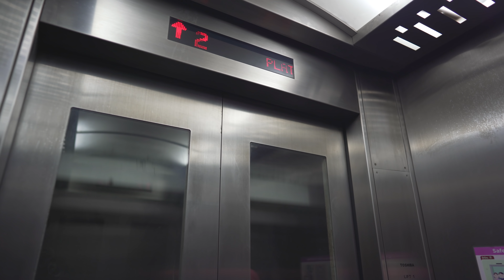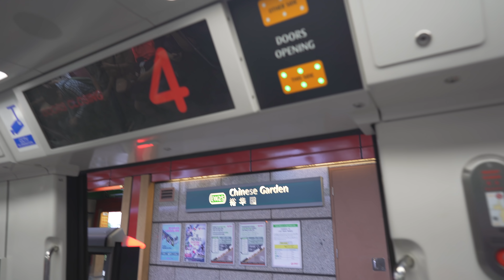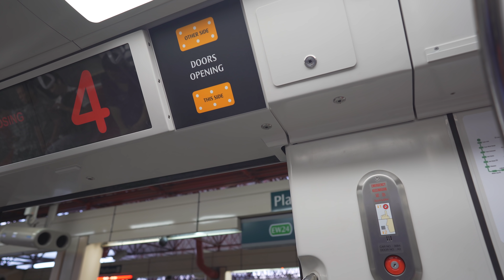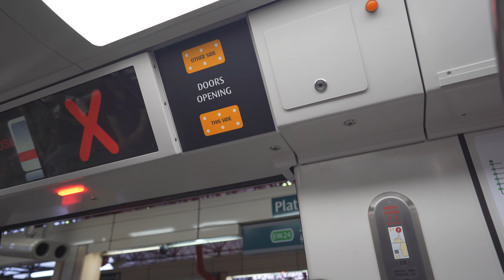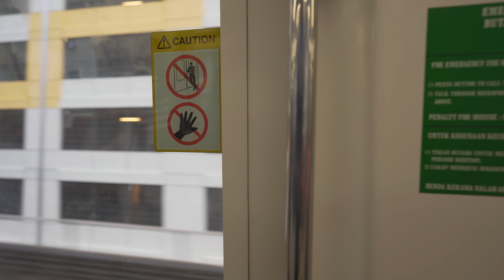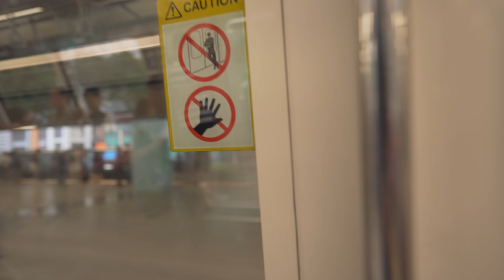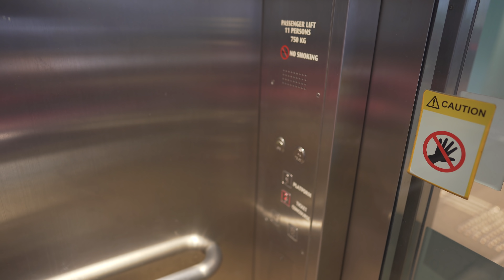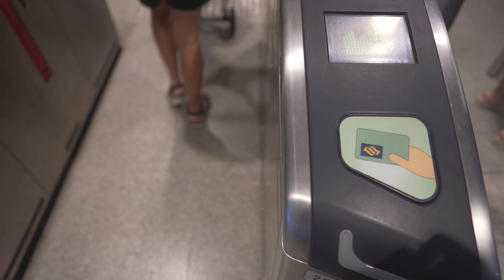Singapore, MRT ride from Chinese Garden to Clementi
ticket barrier 0:20 , 11:50

elevator 0:36 , 10:20 , 13:00

MRT train 2:12

May 2019